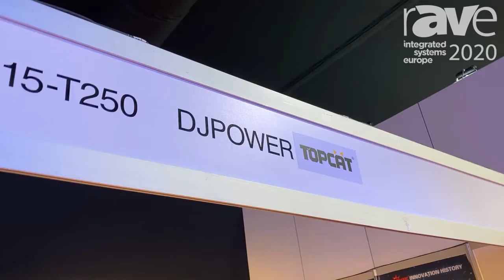ISE 2020: DJPOWER Demonstrates Its WP-2 Fog Bubble Machine